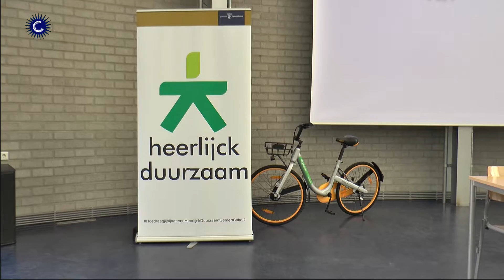Prijswinnaars Week duurzaamheid bekend.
De week van de duurzaamheid die gehouden werd op het Commanderij College is donderdag11 oktober afgesloten met een prijsuitreiking.